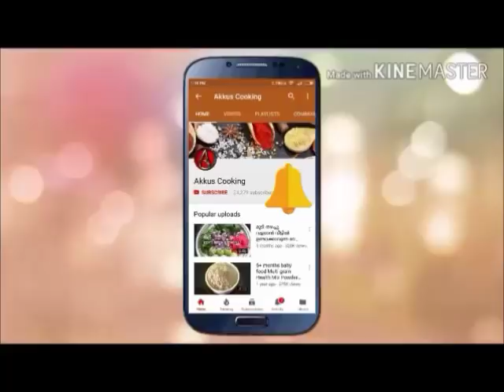ഉഴുന്നുവടയുടെ അതെ രുചിയിൽ ഒരു ഉരുളക്കിഴങ് വട/Instant vada malayalam/Rava snacks malayalam